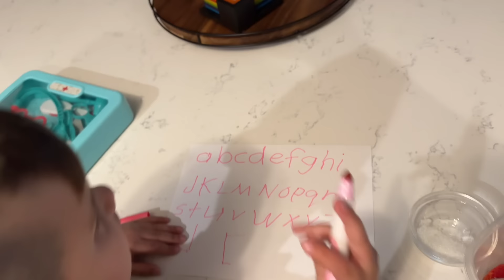FAILED DOT EXAM !?! DOT Physical TIPS and Tricks !! Pass the First Time 2 year MED CARD !!